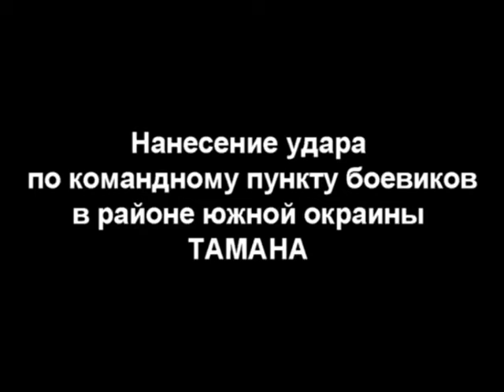Rusya IŞİD hedeflerini vurdu